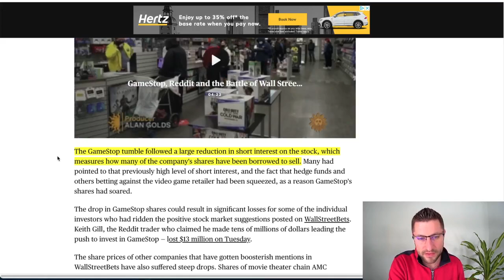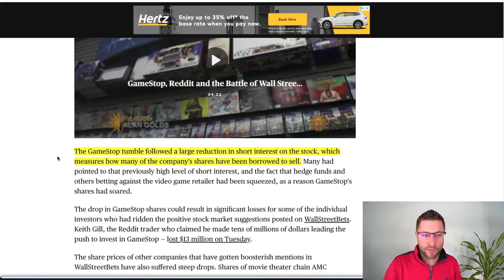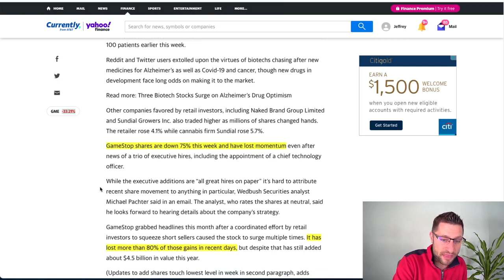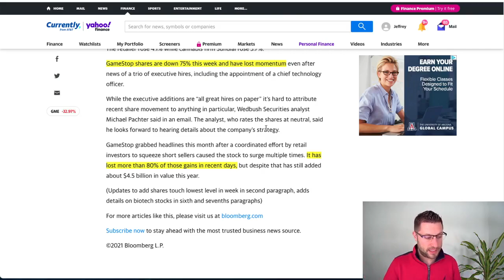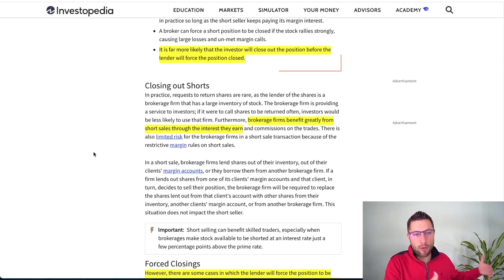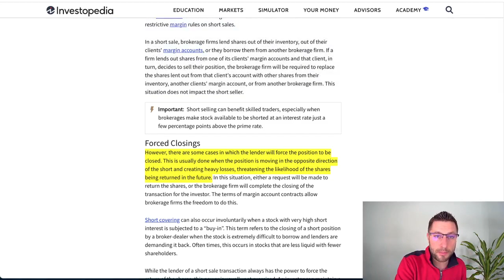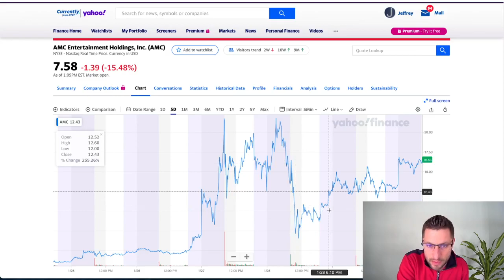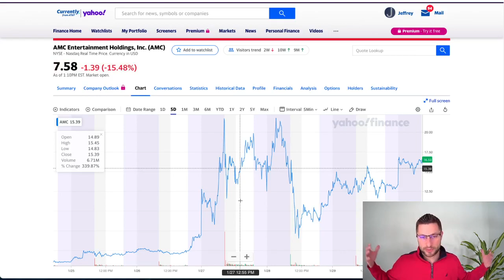AMC Stock & GME Stock - When Do HFs Have To Cover Their Short Positions?!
In this video I go over the articles being written about Reddit traders moving away from the GME stock and AMC stock into pharmaceutical stocks as well as other ones with overnight gains based on news releases.  I also go over the big question of when hedge funds have to close out their short positions.

gme stock, gme stock price, gme stock price prediction, amc, amc stock, amc stock price, amc stock price prediction